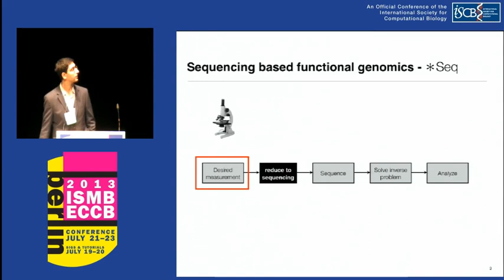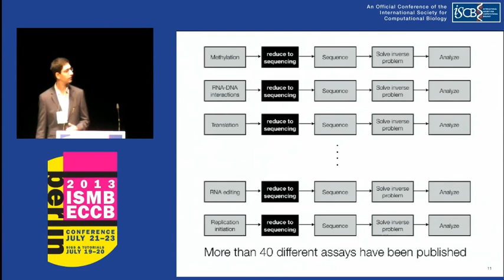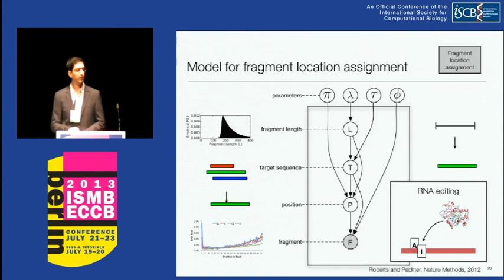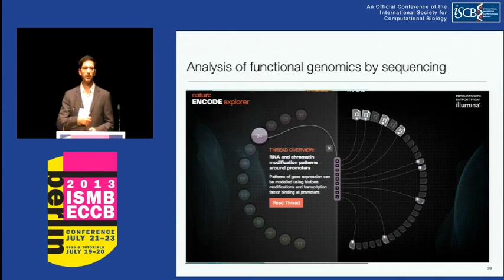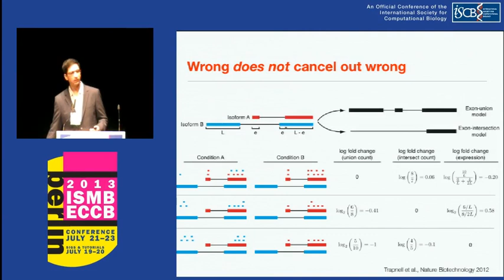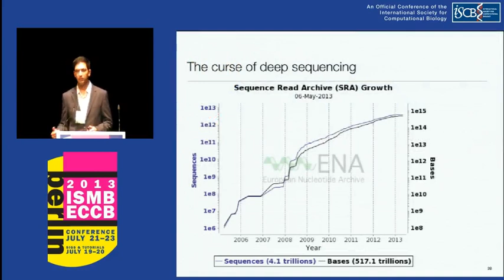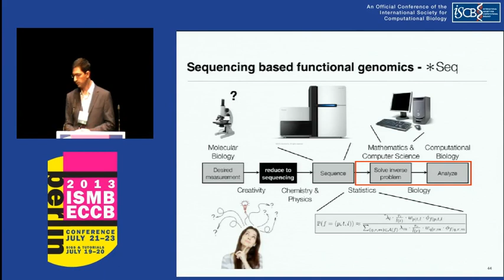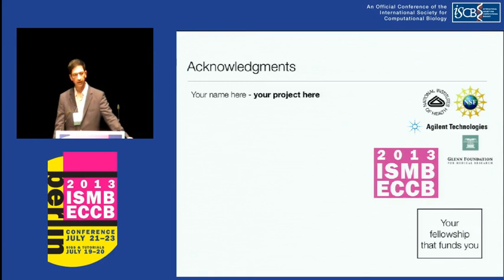Keynote: Sequencing based functional genomics (analysis) - Lior Pachter - ISMB/ECCB 2013